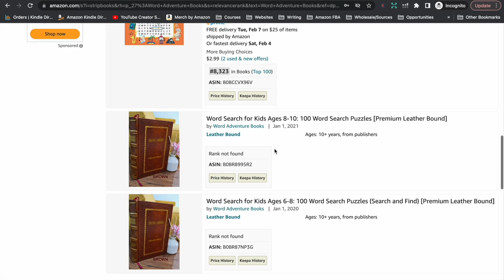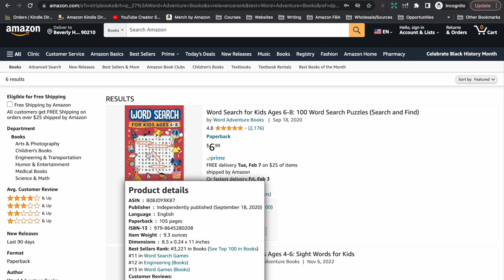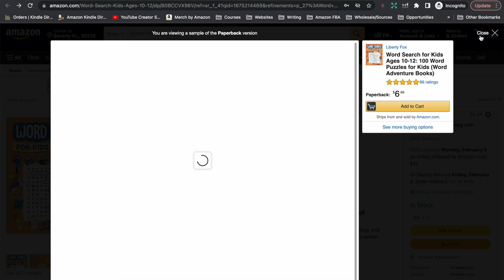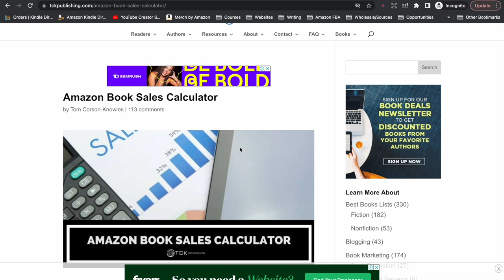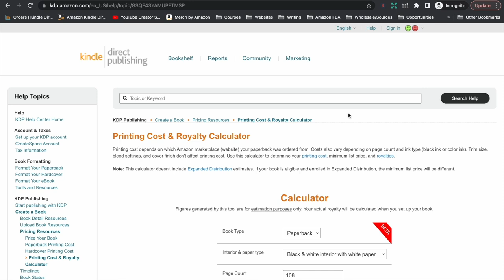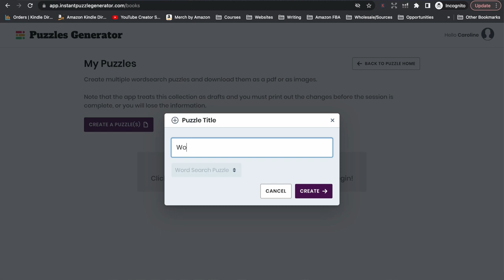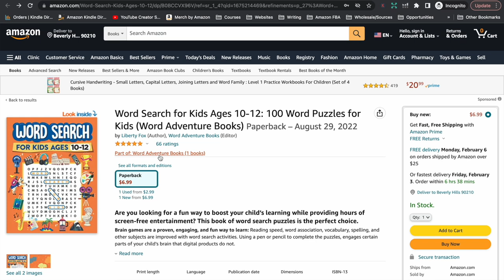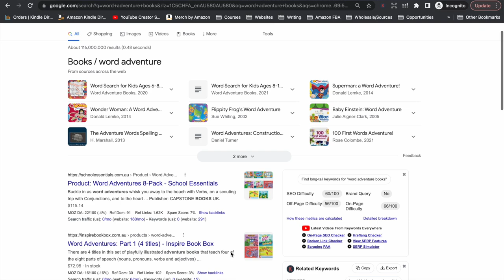OVER $8,000 Per Month Publishing PUZZLE BOOKS On Amazon KDP - Low Content Book Publishing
In this video, I share with you a self-publishing that’s making over $8,000 per month selling word search books on Amazon KDP, how they did it and how you can do it too.

// CREATE & PUBLISH MATH EDUCATIONAL WORKBOOKS \\
Math Worksheet Generator: